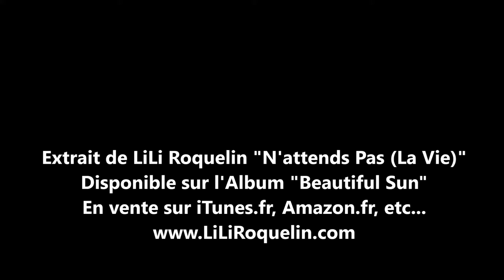LiLi Roquelin "N'attends Pas (La Vie)" + Clips Officiels [EXTRAITS]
LiLi Roquelin "N'attends Pas (La Vie)" et Clips Officiels [EXTRAITS].
"N'attends Pas (la vie)" est sur l'album "Beautiful Sun" Disponible sur itunes.fr Amazon.fr et autres

BIOGRAPHIE EN FRANCAISBio – Version Courte:

Lili Roquelin a accompli des choses incroyables en tant qu’artiste Pop/Rock indépendante, elle a placé sa musique dans des documentaires, des émissions de télé, des spectacles de danse, a reçu des récompenses pour sa composition et ses vidéos ainsi qu’ une couverture vaste médiatique dans la presse et à la radio: plus de 60 articles de Presse, des représentations “Live” spéciales telles que “God Bless America” devant les chaînes FOX5, NY1 et autres; l’Hymne National Américain pour 3,000 personnes; Première partie de Bruce Sudano (producteur de Michael Jackson, Dolly Parton, et sa femme Donna Summer). LiLi est sur le Wikipédia, a plus d’1 Million de vues sur Youtube avec plus de 700,000 sur son Youtube Officiel.
Plusieurs de ses chansons étaient sur la liste officielle d’entrée pour considération pour les 57ème GRAMMY AWARDS.

Son Placement le plus récent est pour la Danseuse Star Internationale, Maddie Ziegler, très connue pour être la Danseuse de SIA Furler: la chanson de LiLi Roquelin “Thank You” est utilisée pour la Danse Solo de Maddie Ziegler (Thème “The Woods”). La performance a gagné 1ère Place Totale le 16 Mai 2015  à la compétition SheerTalent. Elle sera diffusée sur LifeTimeTV dans l’émission “Dance Moms” Saison 5 Episode 24. Maddie a refait cette même danse le 30 Mai 2015 pour la Grande Ouverture de l’école de danse de Abby Lee Dance Company à Los Angeles.

Le talent de LiLi Roquelin vient de sa maîtrise de l’écriture, la composition et la programmation et de l’usage de technologies inhabituelles pour ses performances scéniques.

A écouter… et à voir.